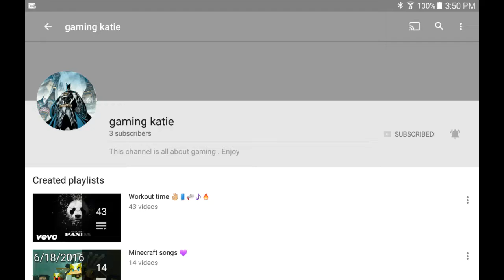SHOUTOUTS 4!! GAMING KATIE, ANDREW L, AND DESTUNTKABAUTERS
GAMING KATIE CHANNEL ( sorry I don't have the link to the channel).